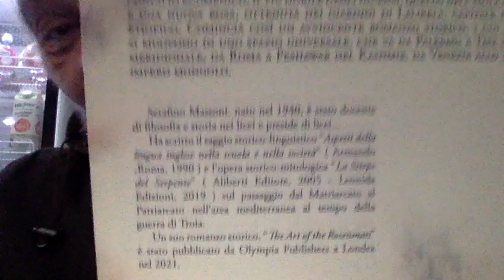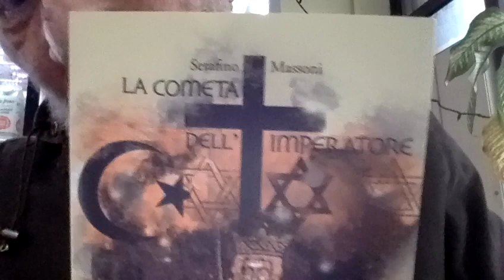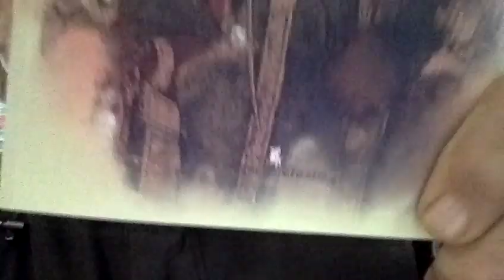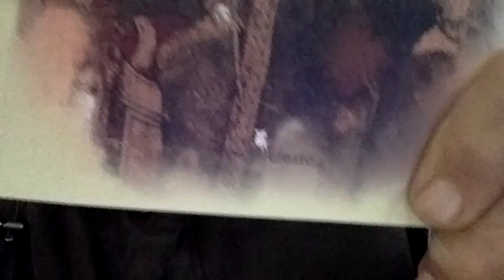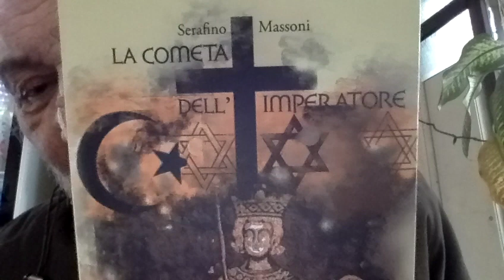Maddalena Crepet figlia di Paolo Crepet